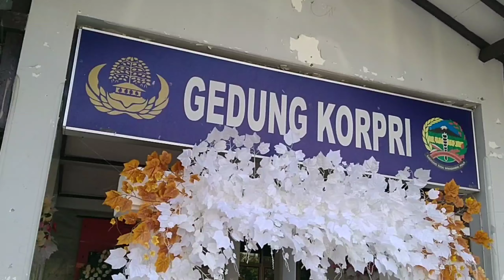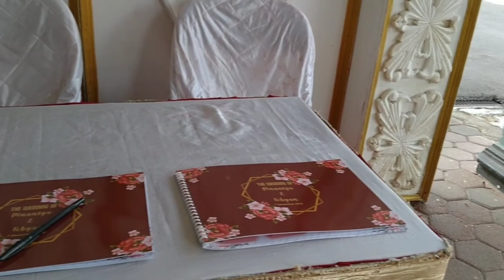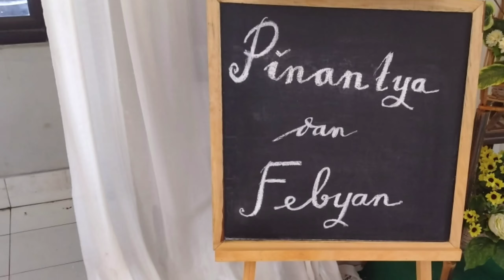Part 1 - Febyan Nikah Gedung Korpri Purwokerto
Happy wedding. . . ! !
Selamat buat Feby yang menikah di hari ini. Tepat di tanggal 07 Desember 2019. Cuma bisa mendoakan semoga langgeng sampai kakek-nenek dan bahagia dunia-akhirat.

Cuma bisa ngerepotin dan tidak bisa memberikan lebih. Ini hadiah buat pernikahan kalian.

Ada 2 bagian video. Jangan lupa tonton semua ya. . .

IG Creator: @fanatic_01